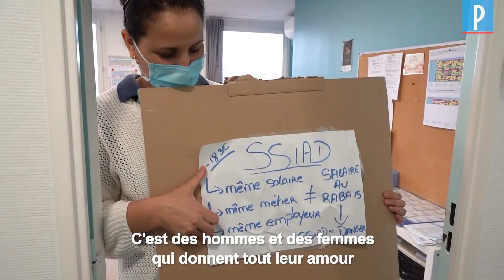« Nos collègues ont 183 € de plus, nous rien » la colère des aide-soignants à domicile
Contrairement à leurs collègues des Ehpad, les aide-soignants à domicile ne sont pas concernés par la revalorisation des salaires prévue par les accords du Ségur. Face au Covid et à la précarité, ils se sentent oubliés.